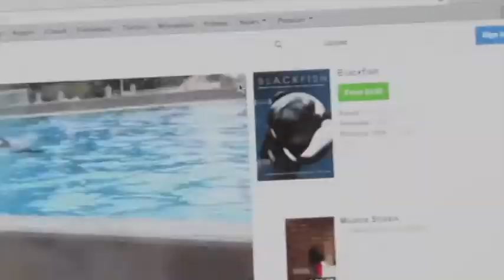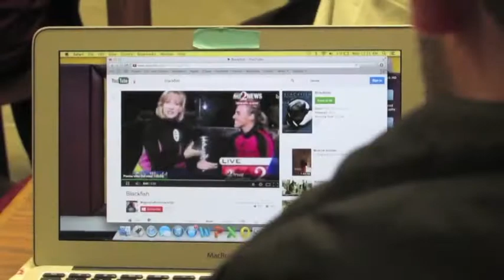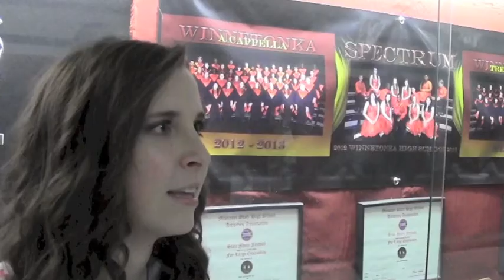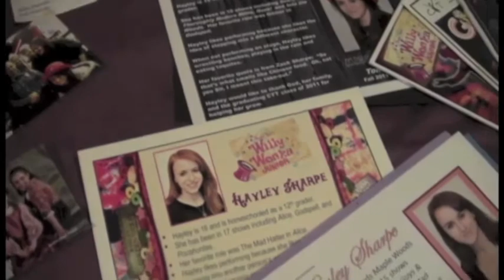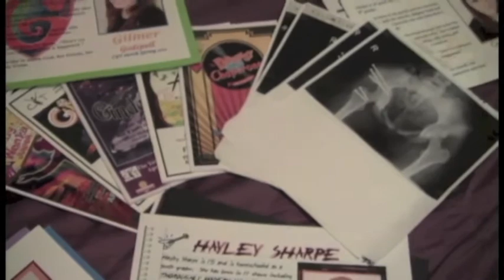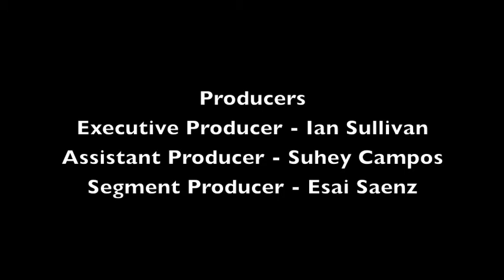Tonka Talks, Episode 2: February 10, 2014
This week's episode includes stories about the freshmen ELA's "Blackfish" project, the Tonka traffic line, a feature on a Winnetonka student with an amazing story, and Valentine Vines! (We apologize for the glitchy video during the anchoring).

CORRECTION: Drake Glenn is a Sophomore.